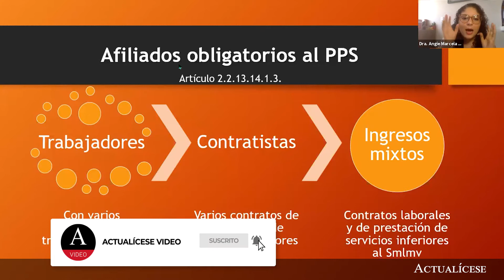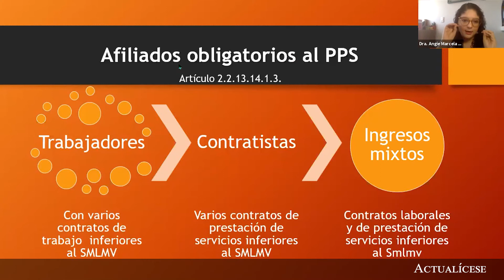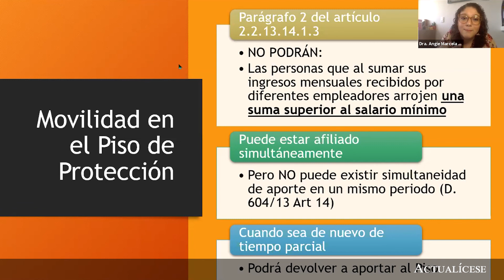¿Es posible volver a acogerse al piso de protección social después de dejarlo?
¿Puede un trabajador después de devengar más de un (1) SMMLV regresar al piso de protección social cuando pierda su empleo?